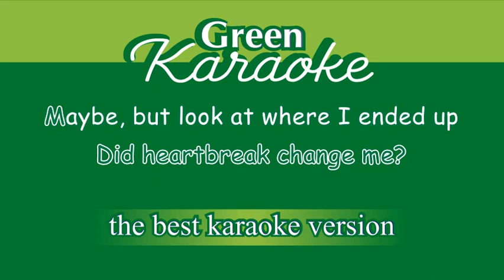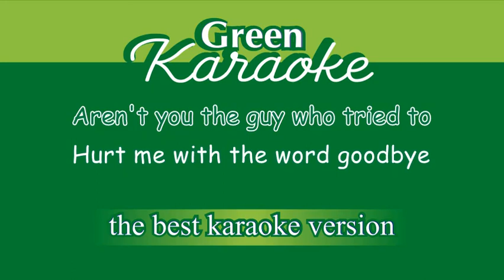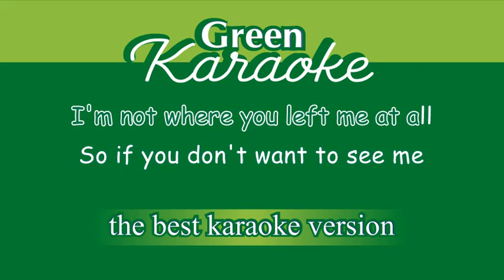Dua Lipa - Don't Start Now (Male Karaoke - Acoustic Version)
Dont Start Now Male Karaoke Acoustic Guitar Version (Lower Key) with lyrics.

Did a full 180
Crazy, thinking about the way I was
Did heartbreak change me?
Maybe, but look at where I ended up

I'm not where you left me at all
So if you don't want to see me
Dancing with somebody
If you wanna believe that anything
Could stop me

Though it took some time to
Survive you

Dancing with somebody
Could stop me

Dancing with somebody
Could stop me

(About me now)
Walk away
(Walk away)